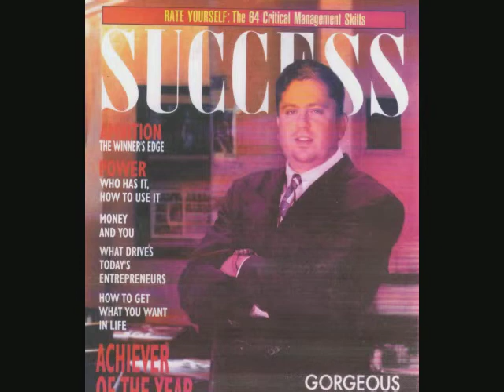The Greatest George Radio Show - Christmas 2010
George hosts a Christmas special from 2010, broadcast live worldwide from WCLM Studios.

Copyright Vintage Valentine Productions.